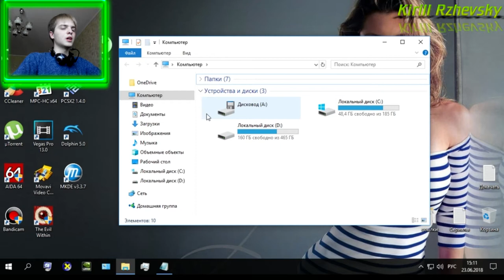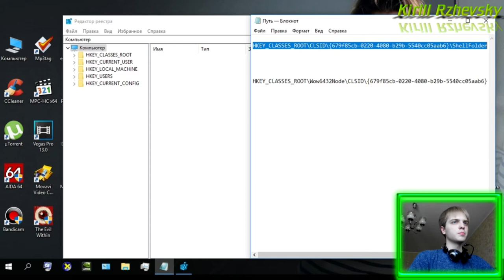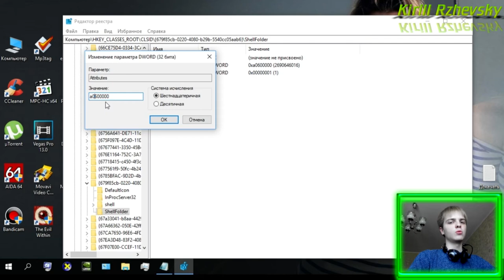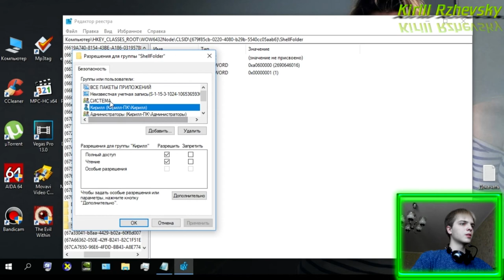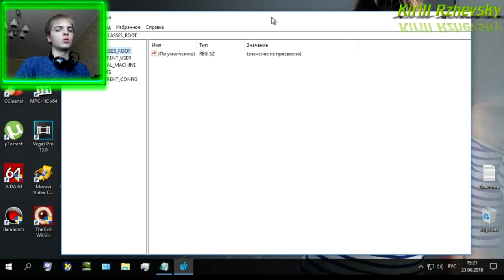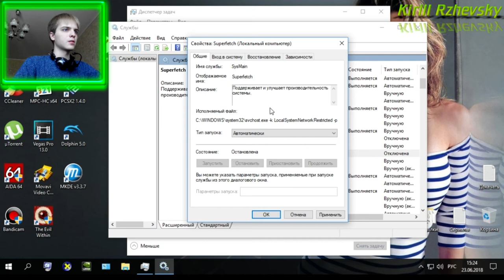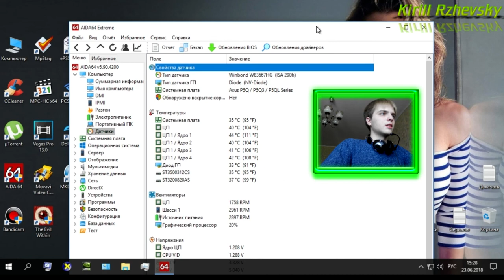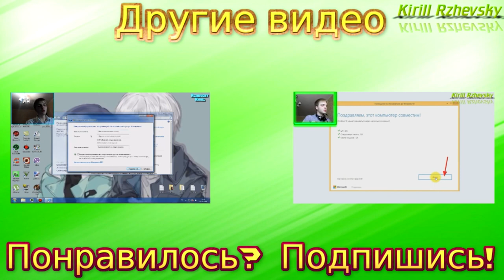Видеоурок #15 о том, как в Windows 10 убрать панель быстрого доступа и уменьшить нагрузку на диск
Я покажу вам, как навсегда избавиться от панели быстрого доступа в Windows 10 и как уменьшить нагрузку на ваш жёсткий диск, так же немножко поведаю о полезной программке AIDA 64. Делитесь данным видео с теми, у кого тоже замороки с панелью быстрого доступа и с нагрузкой диска.
Пути для изменения параметров в реестре, чтобы отключить панель быстрого доступа для 32 и 64 бит. Напоминаю, что если у вас 32 битная система, то используйте путь только для 32 бит, а если у вас 64 битная система,то используйте и путь 32 бит, и путь 64 бит